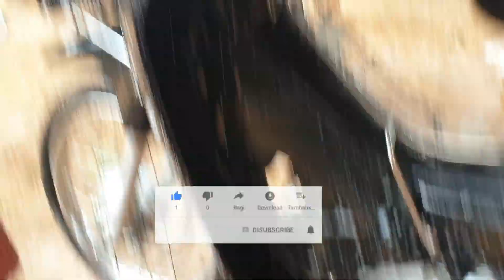How to Clean Motorcycles Eliminate Corona19/វិធីលាងម៉ូតូ អោយស្អាត កំចាត់ ជំងឺវីរុសកូរ៉ូណា19/Moto Kh